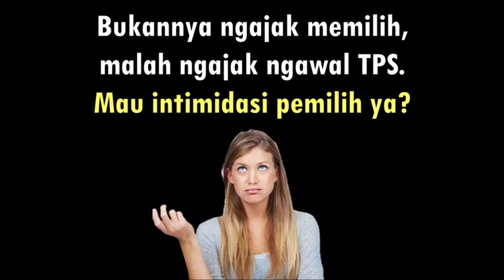Timses 02 Ajak Relawan Intimidasi Pemilih di TPS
Pengawalan TPS oleh Massa BPN Merupakan Upaya Mengintimidasi Pemilih

Wakil Ketua TKN Jokowi-Ma’rif, Abdul Kadir Karding menyatakan bahwa ungkapan BPN Prabowo-Sandiaga terkait paslon 02 hanya bisa kalah karena kecurangan dan meminta masyarakat menjaga suara di TPS menunjukkan tim Prabowo-Sandi memobilisasi massa untuk melakukan intimasi melalui imbauan menjaga TPS.

BPN Prabowo-Sandiaga sedang membangun pola bahwa tidak ada yang dapat mengalahkan Prabowo-Sandiaga kecuali kecurangan sementara hingga saat ini belum ada yang bisa menjamin siapa pemenang Pemilu.

Wakil Ketua TKN Jokowi-Ma’rif, Abdul Kadir Karding juga menyatakan bahwa apa yang dilakukan tim Prabowo-Sandiaga sangat berbahaya karena terindikasi sebagai upaya intimidasi yang dapat merusakan kerukunan masyarakat.